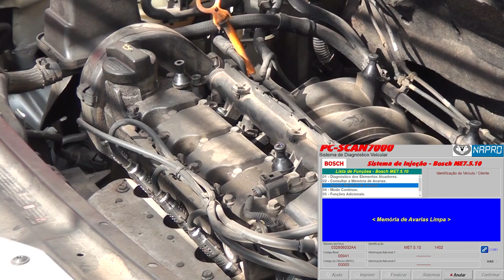Troca de vela -Volkswagen Fox